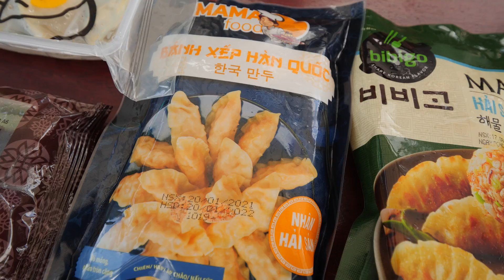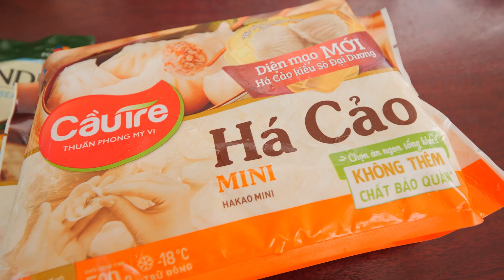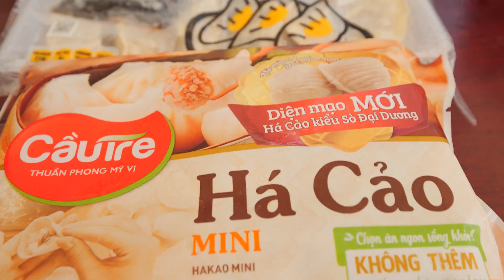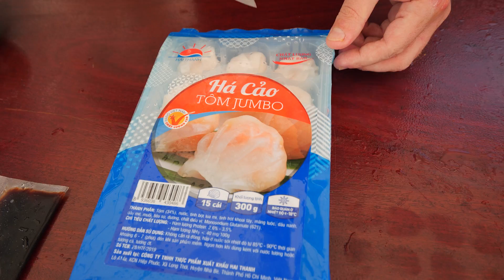Все виды местных пельменей!